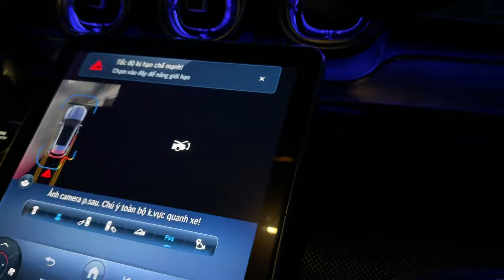Hoài Anh Đi Du Thuyền Còn Mua Cả Bim Bim